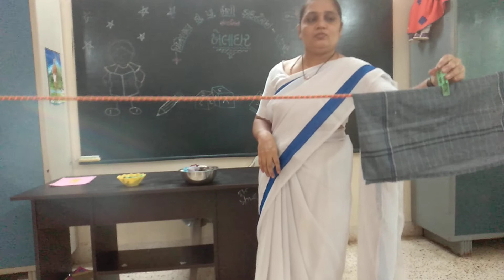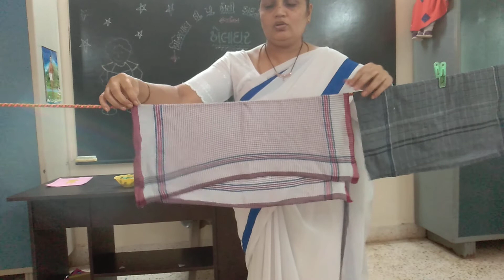KhelaGhar : Part-38 [જીવન વ્યવહારની પ્રવૃત્તિ]